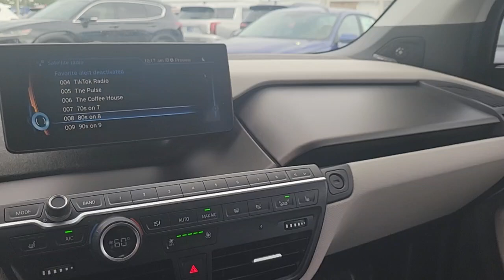2015 BMW i3 St. Petersburg, Tampa, Clearwater, Palm Harbor, Largo, FL 72P911A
Grey Used 2015 BMW i3 with Range Extender available in St. Petersburg, Florida at Crown Hyundai. Servicing the Tampa, Clearwater, Palm Harbor, Largo, FL area.
2015 BMW i3 with Range Extender - Stock#: 72P911A - VIN#: WBY1Z4C55FV503896

Crown Hyundai
5301 34th St. N.

ACC Stop & Go + Active Driving Assistant BMW Online & BMW Apps Park Assistant Park Distance Control Parking Assistant Parking Assistant Package Rear-View Camera. Certified. Clean CARFAX.brbrbrCertification Program Details: **CROWN CONFIDENCE PLAN USED CAR GUARANTEE Awards:br  * 2015 KBB.com 10 Best Green Cars   * Green Car Journal 2015 Green Car of the Year   * 2015 KBB.com Best Buy Awards FinalistbrBased on 2017 EPA mileage ratings. Use for comparison purposes only. Your mileage will vary depending on how you drive and maintain your vehicle driving conditions and other factors.brbrAll prices plus sales tax tag and titling and dealer service fee of $999.00 which represents cost and profits to the selling dealer for items such as cleaning inspecting adjusting new vehicles and preparing documents related to the sale.